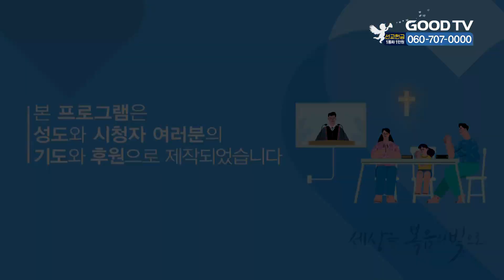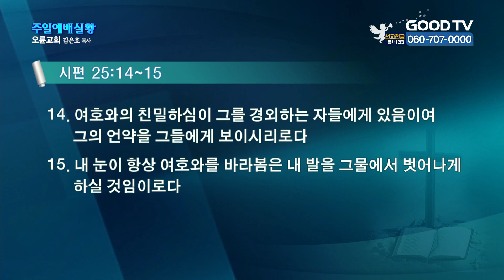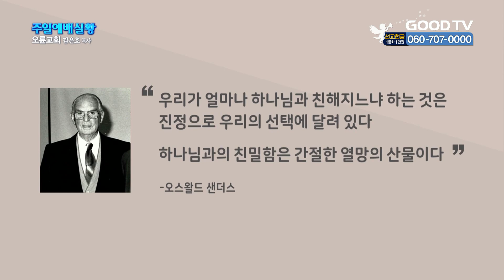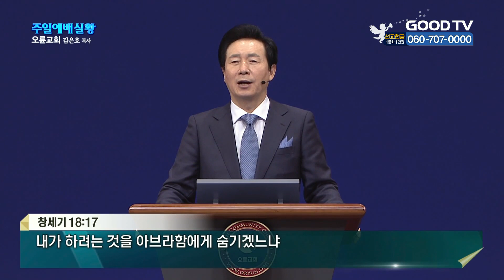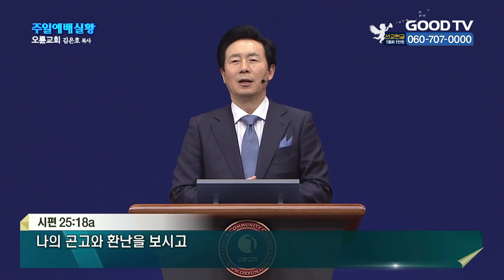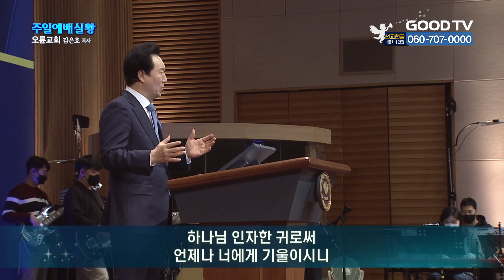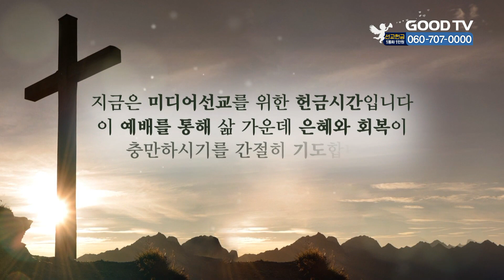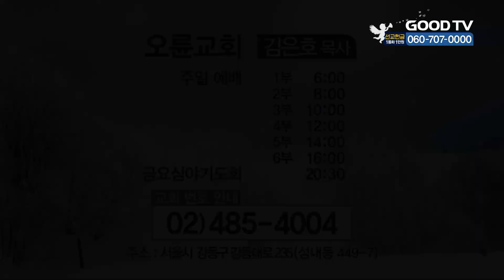하나님과 친밀함을 회복하라 | 오륜교회 김은호 목사 설교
하나님과 친밀함을 회복하라
시편 25:14~15

* 시청방법
- IPTV: KT Olleh TV 234번, SKB Btv 303번, LG U+ 273번
- 위성TV: KT 스카이라이프 186번
- 케이블: Btv 케이블 224번, LG헬로비전 289번, 딜라이브 303번,